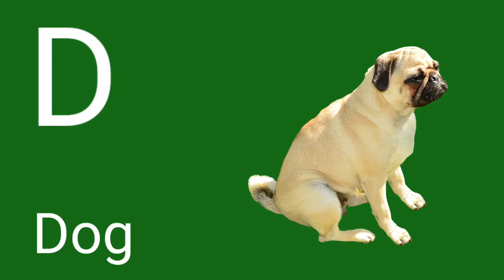a for apple b for ball, alphabet song, phonisc song, nursery rhymes, अ से अनार आ से आम. Sgm Tv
क से कबूतर | abcd | phonisc song | abcd song | अ से अनार | a for apple b for ball c for cat | alphabet | nursery rhymes | abc song |

Your quiry
a for apple
abcdefg
english alphabet
abcd cartoon
a for apple bi for boy
abcd rhymes
nursery rhymes
abc alphabet
abcd

a for apple wali
a b c d e f g
abcd vernmala
english varnmala
english alphabet
A for Apple
kids alphabet

एबीसीडी
वर्णमाला
हिंदी वर्णमाला